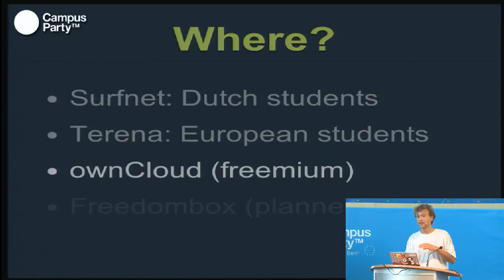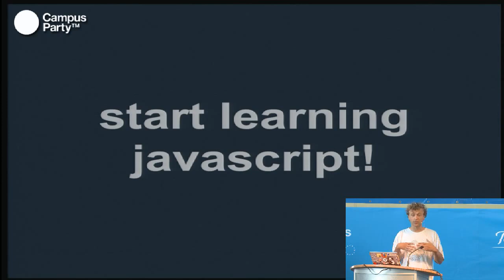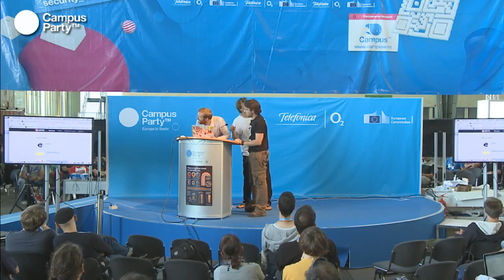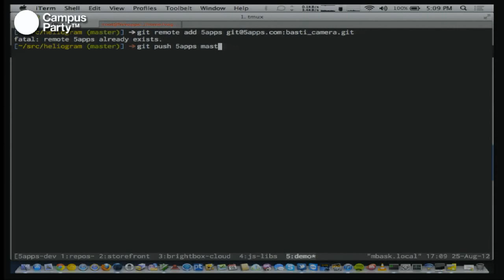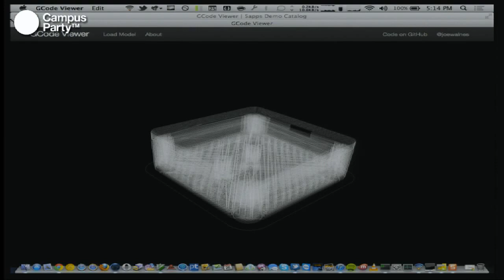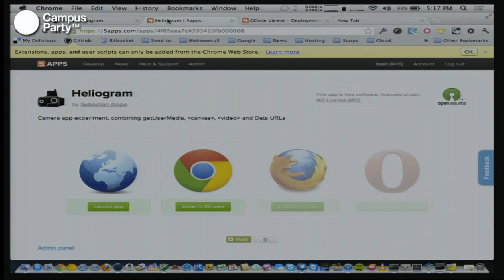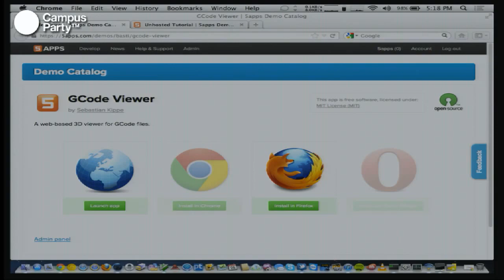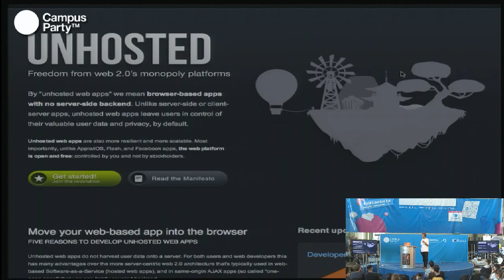CPEU2 - The revolution will be unhosted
Michiel de Jong